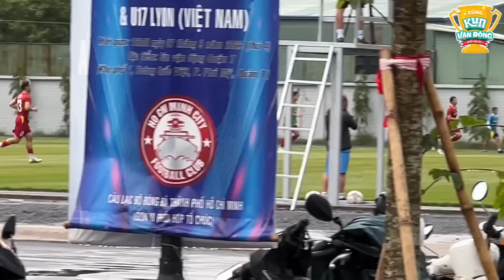Văn Thanh trầm ngâm nhìn đội tuyển Việt Nam tập luyện, HLV Park Hang Seo cho hàng công luyện sút